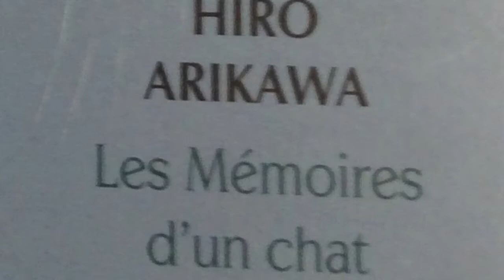Les mémoires d’un chat- Hiro Arikawa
Livre pour adulte & enfants/adolescents grands lecteurs
Première vidéo YouTube qui présente un livre coup de coeur. Recommandé à 100%!!